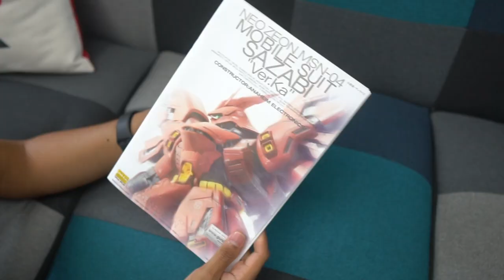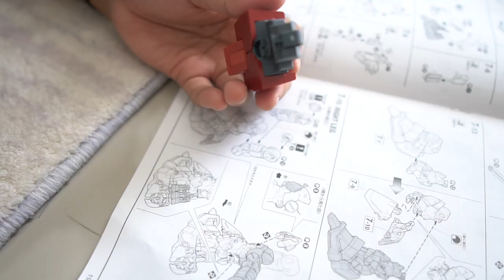Asah Skill Programming Dengan Merakit Gundam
Hi people with the spirit of learning, pada kali ini saya akan membagikan pengalaman selama merakit Gundam tingkat MG (Sinanju, Full Armor, dan Sazabi).

Jadi saya menemukan ini bisa dijadikan latihan dalam kita meningkatkan keahlian programming. Poin-poin pentingnya adalah sebagai berikut:

1. Membuat dokumentasi yang baik dan detail
2. Membaca dan memahami suatu dokumentasi
3. Tidak mudah menyerah dan terus mencoba
4. Melakukan uji coba sebelum langsung ke deployment
5. Mulai dari yang kecil untuk hasil yang menawan